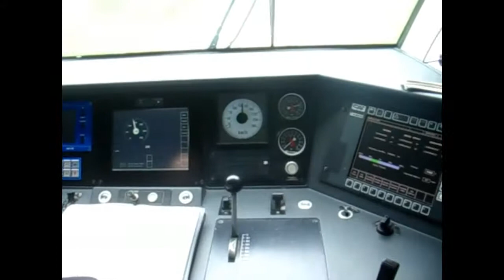Cabina Alvia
En la cabina de  un Alvia